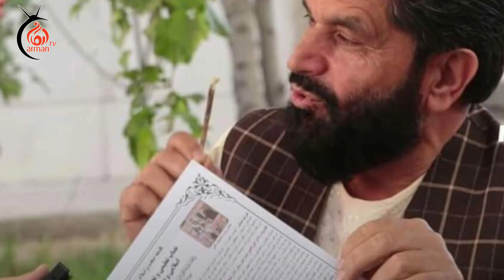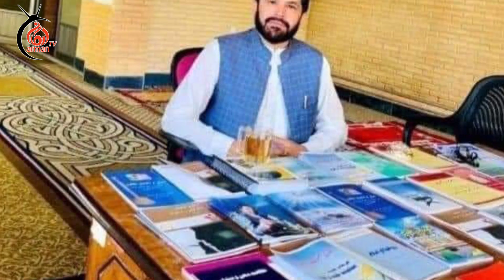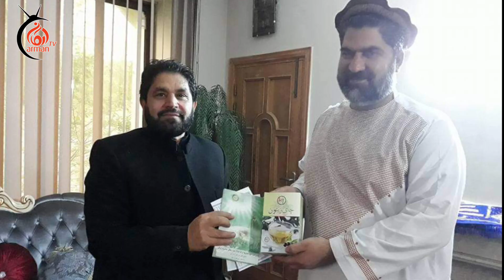خبرتازه //داکتر انورالحق جبارخیل لحظات قبل از سوی افراد ناشناس در کابل تر.ور شد.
سلام دوستان عزیز به کانال آرمان تی وی خوش آمدید برای دانستن حقایق پشت پرده هنرمندان ، هنرپیشه ها و اشخاص مشهور و زندگینامه آنها خبرهای تازه روز کانال مارا سبسکرایب نمائید

Details